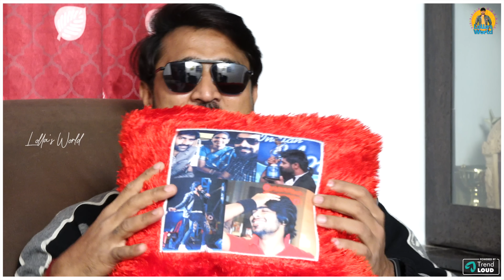Revanthకి నేను చెప్పాలి అనుకున్నది ఇదే! | Interview with Bigg Boss Revanth's Mother | Lolla's Worlds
Revanthకి నేను చెప్పాలి అనుకున్నది ఇదే! Bigg Boss Revanth's mother Interview exclusively on Lolla's World.